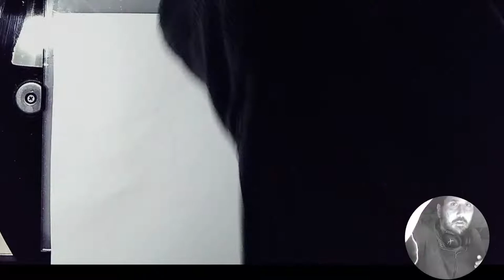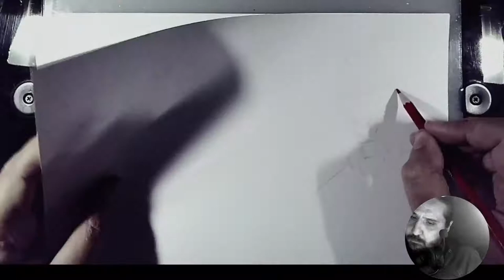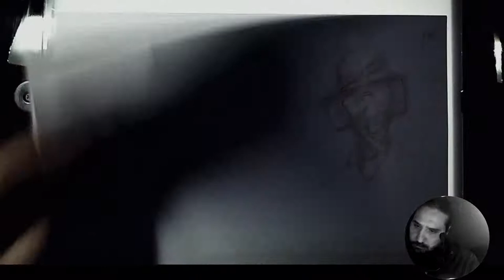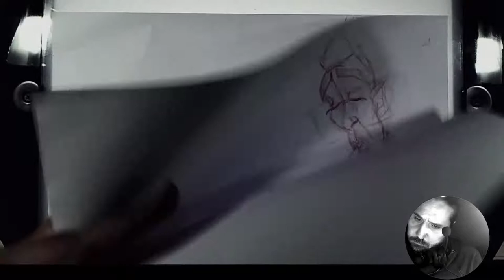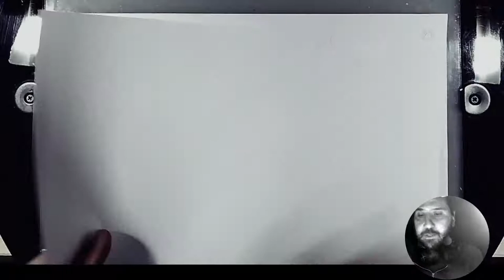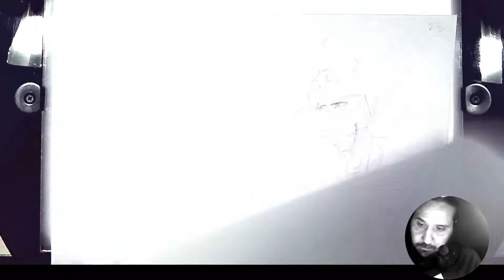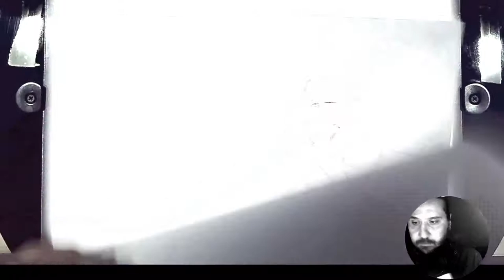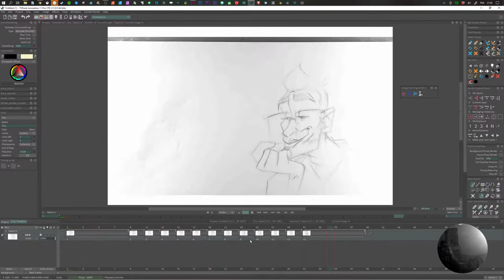Inbetweening Cafe-Animation-sketch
After A day sketching Outside (Finnaly bars are open !! )
I decided to inbetween some of my sketches.. I am not sure where this is going :D
(Edit.. No sound because I messed up my streaming settings.. sorry about this)